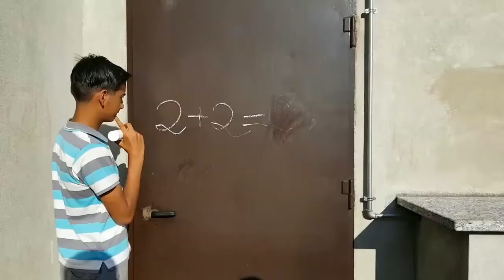30 April 2018